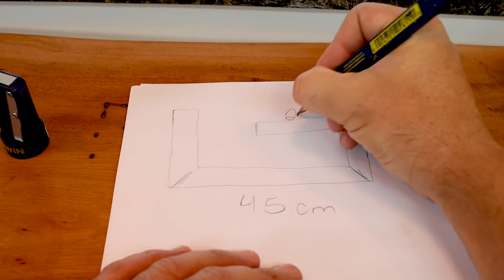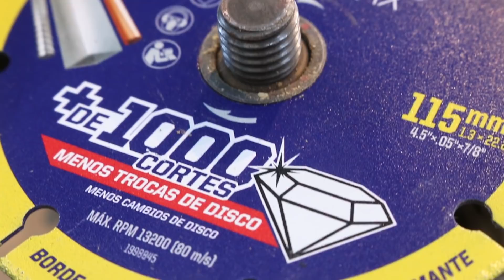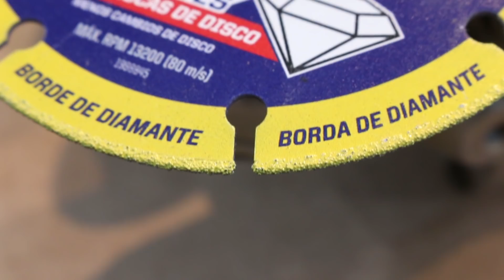Cabideiro Industrial com Ferramentas IRWIN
Essa é uma peça  muito versátil e pode ser utilizada em casa, no escritório, numa loja e até mesmo em vestiários de academia, o que faz dela uma peça interessante para fazer para vender até pela internet.  Esse foi um desafio que a Irwin Brasil me fez, de criar uma peça com os itens que me enviaram.
Ferramentas da IRWIN que utilizei para fazer esse vídeo:
- Disco de Corte Fino - Metal / Inox 4 1/2”
- Discos Flap 4-1/2" X 7/8" Z40 e Z80
- Jogo de Brocas para Metal e Madeira
- Esquadro Combinado 12"
- Rebitador Manual Giratório 360°
- Nível de Aluminio Magnético 305mm/12"
- Trena Profissional 5 Metros
- Lápis de Carpinteiro

Onde mais me encontrar
Parceiros :
A ferramenta que você precisa. Quando precisa.
Resinas, silicones, fibra de vidro e carbono e muito mais
Cola aprova d'água e atóxica, vernizes e muito mais
Ferramentas manuais e acessórios especiais
Sempre acreditei que a maior barreira para a melhora das pessoas é a falta ou conhecimento insuficiente sobre um determinado assunto e com base nesse principio o foco do canal é levar conhecimento e inspiração para que as pessoas possam desevolver seu hobby com segurança ou mesmo evoluir profissionalmente com sustentabilidade.
Aqui falamos de:
Negócios artesanais uma das formas de economia criativa;
Ferramentas elétricas e manuais para que possam escolher o melhor para si com informações seguras;
Trabalhos e técnicas de marcenaria;
Acabamentos e cuidados com móveis madeira;
Resina epóxi e river table;
Pintura com pistola e compressor:
Trabalhos com ferro e solda: